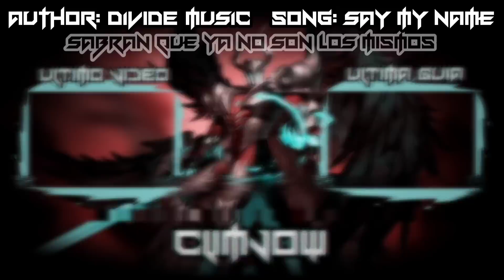¡ALDOUS CON 500 STACKS EN MENOS DE 10 MINUTOS! 😱 ¿Nuevo Meta? ¿Será Perma Baneado? Mobile Legends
Muchas gracias por estar aquí, esperó que disfrutes el vídeo y tengas muy buenos resultados en tus partidas, con gusto leeré tus hazañas o dudas para responderte en los comentarios.

Canción de la Intro:

Dyroth - Existence

Outro del canal:

Divide Music - Say My Name